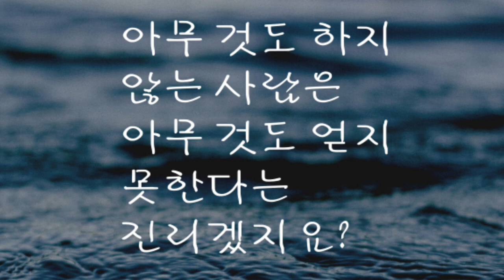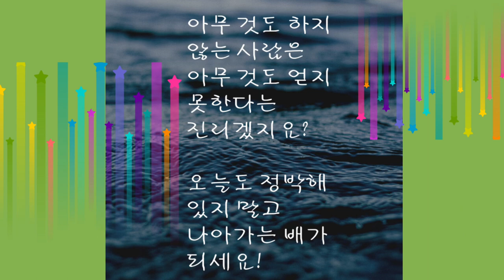오늘의 명언 영어 What Are Ships Built For? 배의 존재이유! 항구에 정박해 있는 배가 될 것인가?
오늘의 명언은 왜 배가 만들어졌는지
배의 존재의 이유를 생각해 봅니다.

월요일에서 금요일까지 매일 한편씩 올리고 있습니다.
주로 월요일 영어동화책
화요일 오늘의 명언 영어
수요일 영시 English Poem
목요일  영어 Idioms
금요일 자유주제
영상 아직 미숙하지만 많으니 골라서 보세요! Thanks A lot!